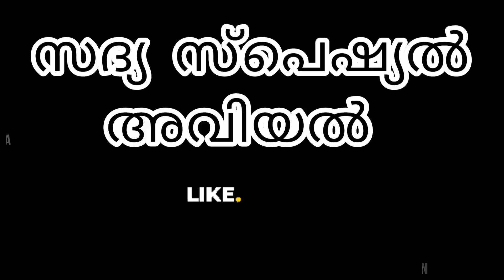അവിയൽ എളുപ്പത്തിൽ തയാറാക്കാം | Sadhya special Aviyal recipe | Onam Special Aviyal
🥘🌟 Sadhya Special Aviyal: Authentic Kerala Mixed Vegetable Curry 🌟🥘

Welcome back to Soul of Adukala (Kitchen), where we share authentic recipes with a homie touch! In today's video, we're preparing a Sadhya Special Aviyal, a delicious and flavorful mixed vegetable curry from Kerala. This traditional dish is a must-have for any Kerala Sadhya feast and is sure to impress your family and friends! 😋🍛

Follow along as we guide you step-by-step through the process of making this mouthwatering Aviyal. We'll be using fresh vegetables, aromatic spices, and creamy coconut to create a dish that's both healthy and satisfying. So, grab your apron and let's get cooking! 🥕🥥🌶️

For more authentic recipes with a homie touch, be sure to subscribe to Soul of Adukala (Kitchen) and hit the notification bell 🔔 to stay updated on our latest videos. join our Soul of Adukala (Kitchen) community for more amazing recipes! 📺.
Happy cooking! 🎉🍴

1. Sadhya Special Aviyal Curry
2. sadhya recipe
3. onam recipes
4. malayalam recipes
5. onam special avial
6. sadya koottu curry
7. how to make aviyal
8. vishu special avial
9. Soul of adukala recipes
10. kerala avial